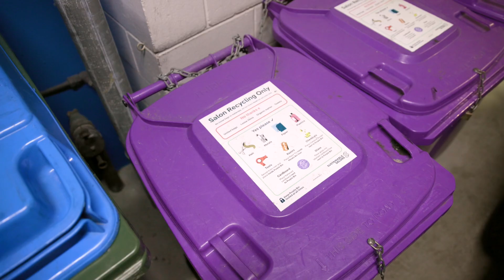Member story | Elysium Hair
We met with co-owner of Elysium Hair, Oscar Henderson to hear how a membership with Business Chamber Queensland has helped this award-winning hair salon in Brisbane to thrive.